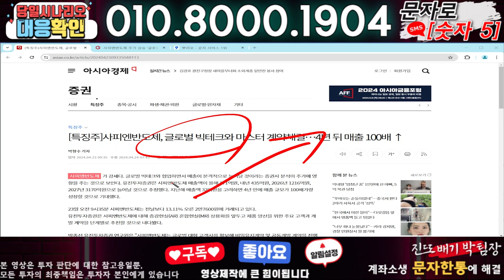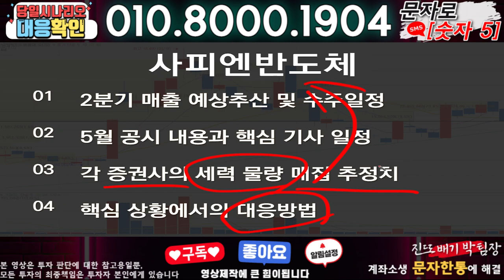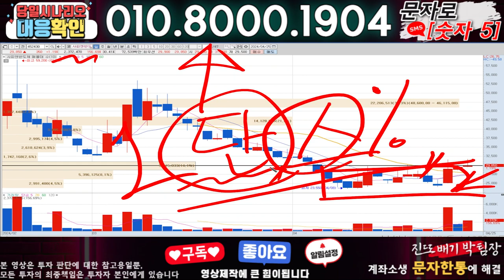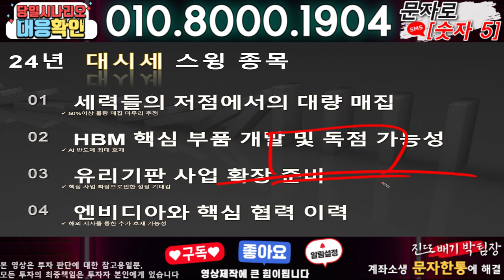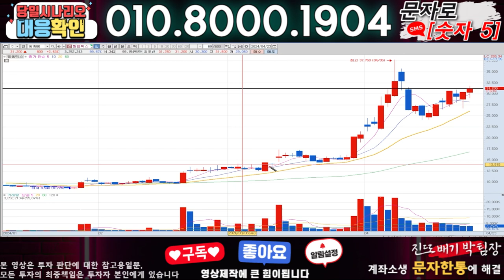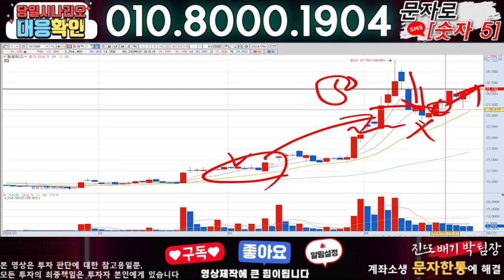사피엔반도체 ) 3분전 기습속보-공식입장발표!! 무슨일인가?